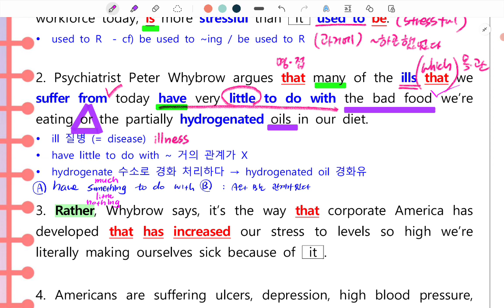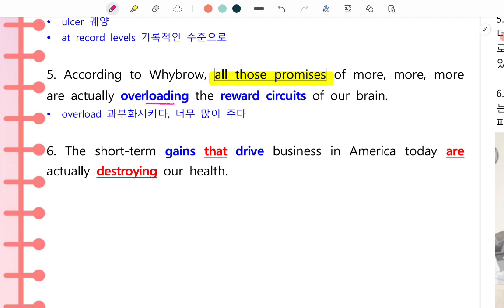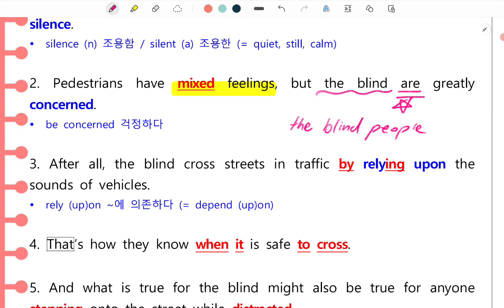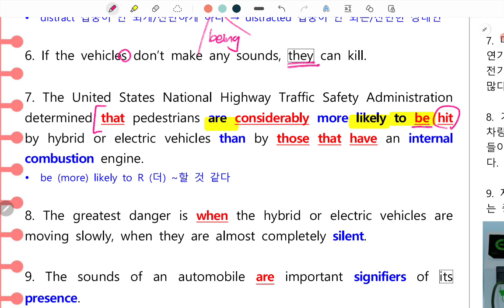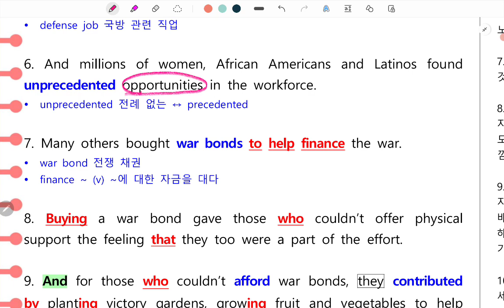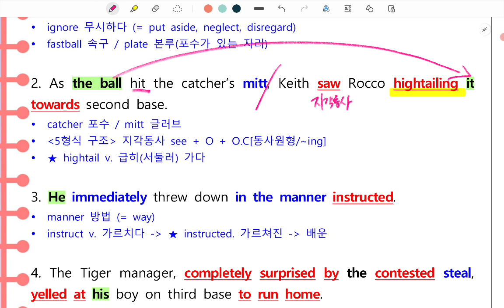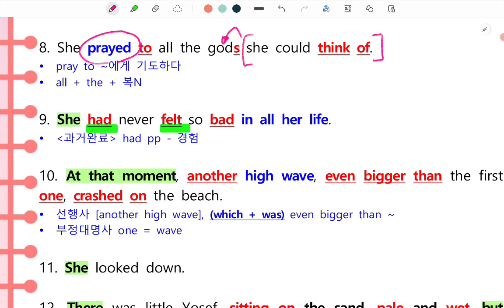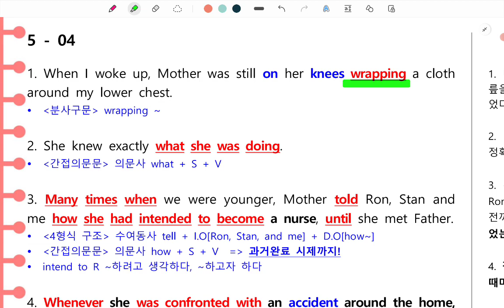[은광여고 2학년] "수능感잡기" Unit 4+5 해설 강의(3/31) by 정민쌤❤